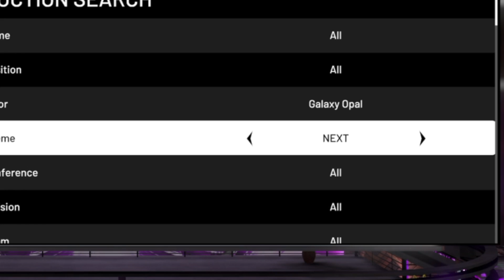1 HOUR GALAXY OPAL SNIPE CHALLENGE!! 7 SNIPES POP UP!! HOW MANY DID I GET?! NBA 2K20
My TikTok (MUST FOLLOW): DenverStruck

GO follow Isaiah! Twitch.tv/Isaiahballin24